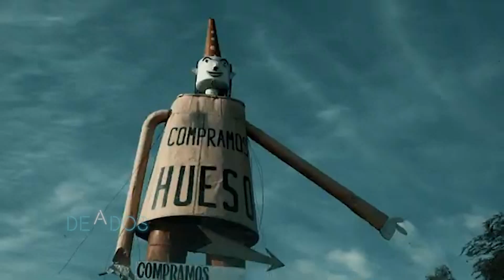DE A DOS Prog.275 Bloque 1